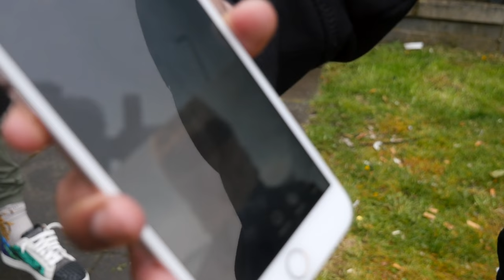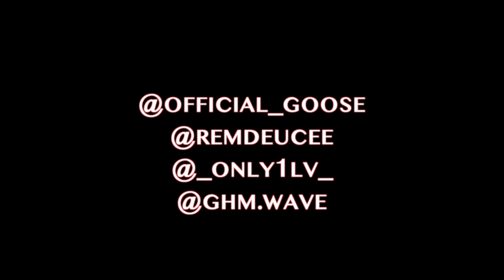Goose Da Rockstar x LV x Remduece - Built Different (Music Video)